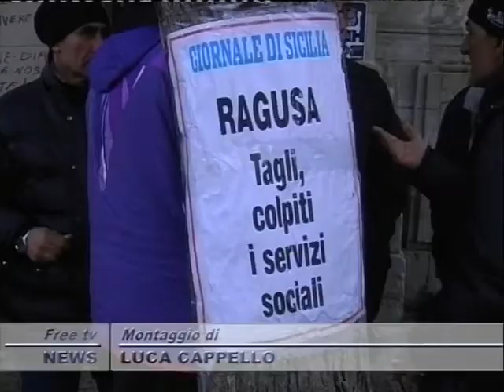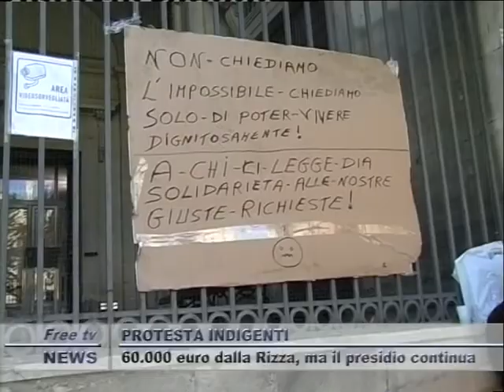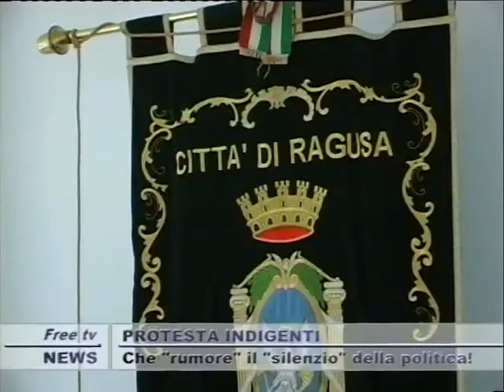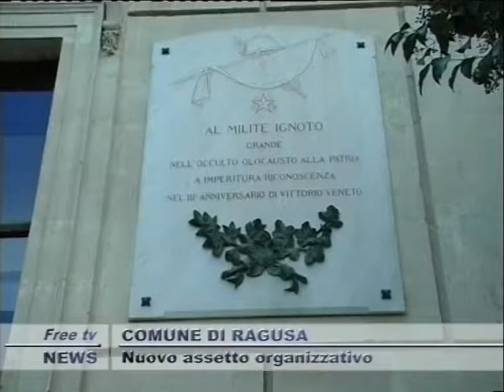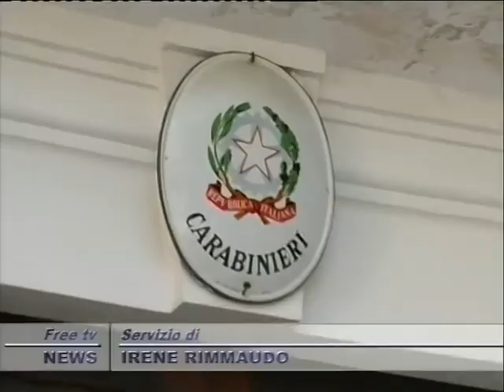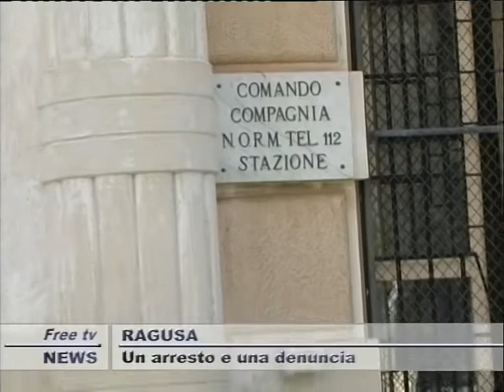TG 04 01 13 UNICO 1P